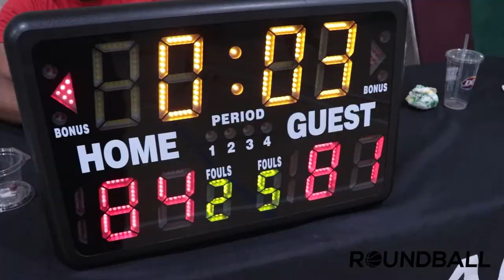2022 Surrey Summer Comp - GTC vs Basket Boys - Round Ball BC Men's League